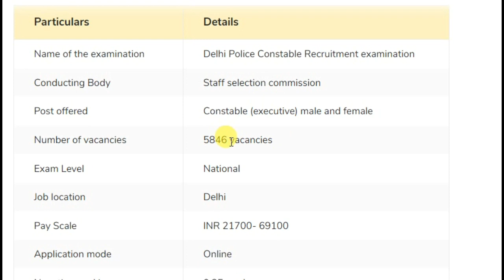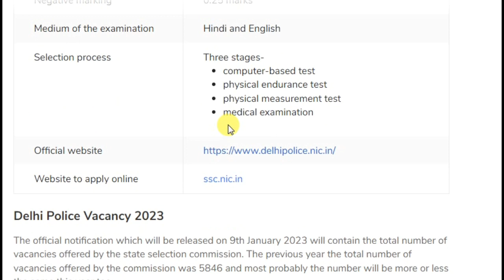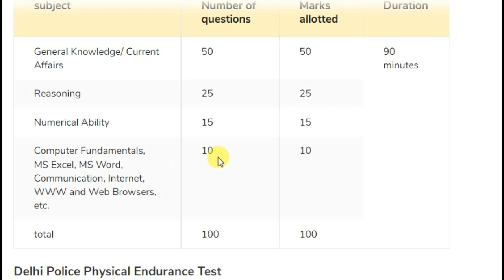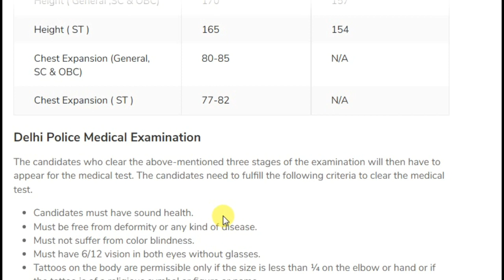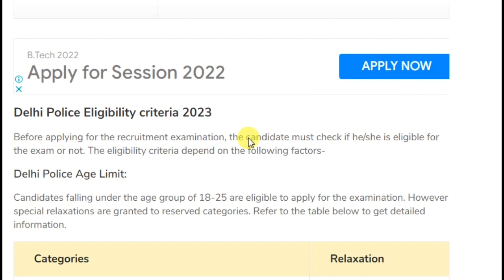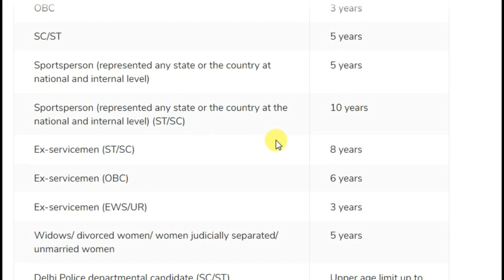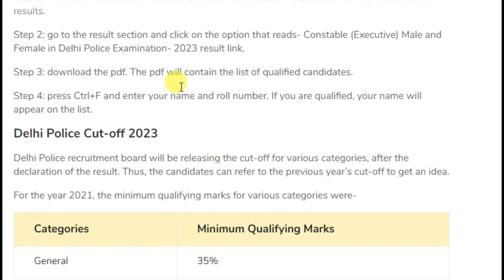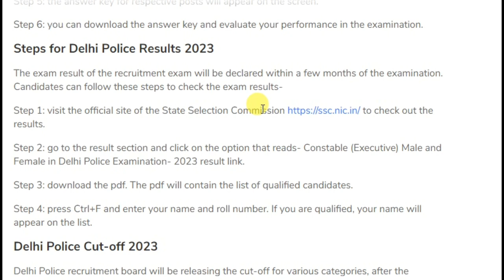ssc delhi police constable recruitment 2022|delhi police constable vacancy 2023|ssc delhi police job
delhi police constable application form 2022,